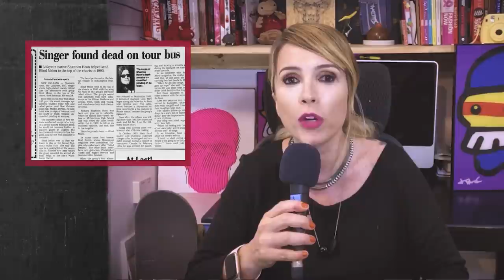SHANNON HOON (BLIND MELON) - CADA CASO UM CAOS - subtitle Inglês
O CadaCasoUmCaos fala sobre os méritos, dificuldades e história dos artistas. Apresentado por Luka Salomão (insta @Luka89fm) com o psicólogo Mario Sergio Picorelli.

Produção e edição - Bunker Produções: @bnkrproducoes